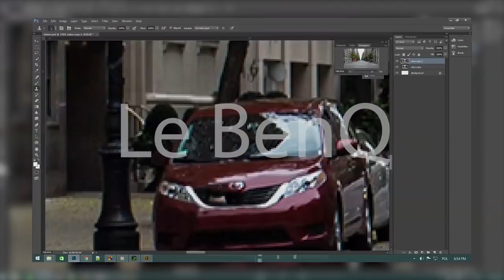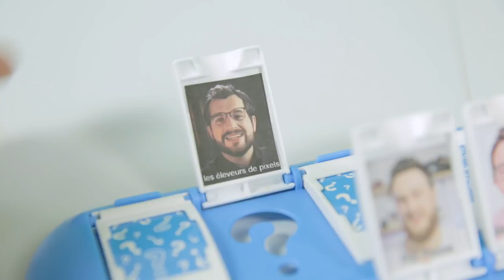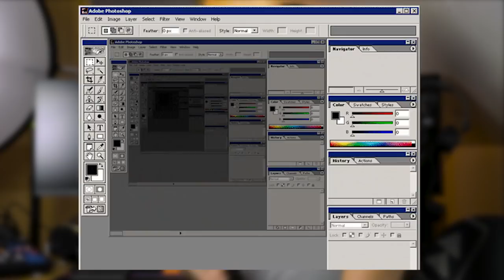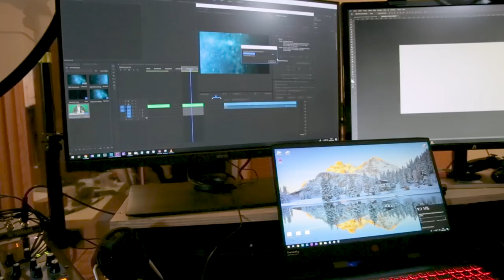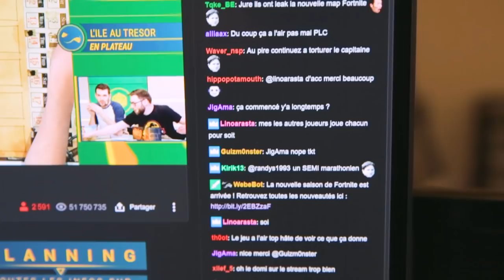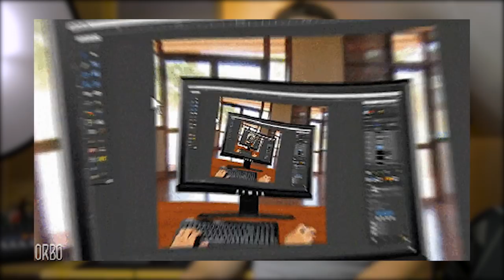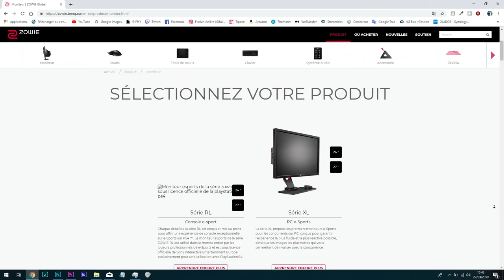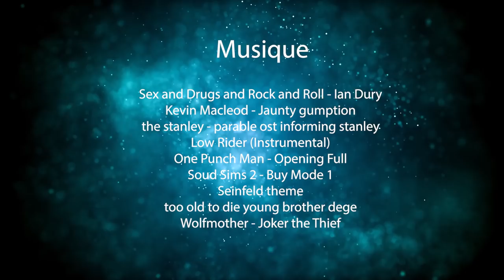Le BenQ SW271 (A ma façon)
Ça pourrait très bien s'apparenter un poisson d'avril mais il s'agit bien d'une vidéo sur un superbe écran pour les photographes !

Il s'agit du BenQ SW271. Merci beaucoup à BenQ de m'avoir proposé ce partenariat !

Prochaine vidéo dans 15 Jours !

C'est la première fin de ma vie que j'accepte un partenariat avec une marque donc n'hésitez pas à me dire dans les commentaires ce que vous en avez pensé si le cœur vous en dit !

Faire repérage de Flo sur les réseaux

Crédit vidéo :

Joueur du Grenier - Hors série Dessins animés pour garçons
qdengler - Lightroom Speedart Car - Reflection - Sunset - Grass - Clouds - Water
TECH ART - Lightroom Mobile Tutorial Best Photo Editing TECH ART
Pascal Despeaux - Le Blog de lImage - Le moniteur BenQ PV3200 PT
Grain - La CAMÉRA PARFAITE Test de la CANON C200
Jared Polin - How to Know Which Memory Card Is Best for Your Camera SD, Micro SD, Compact Flash, XQD, CFast
CreativeStation - Harmony - Speed art (Photoshop) CreativeStation
CreativeLive - Create a Catalog-Quality Mans Pose with Lindsay Adler
Digital Goja - Canon 1DX Mark II Top 15 FAQ

Sex and Drugs and Rock and Roll - Ian Dury
the stanley - parable ost informing stanley
Low Rider (Instrumental)
One Punch Man - Opening Full
Soud Sims 2 - Buy Mode 1
Seinfeld theme
too old to die young brother dege
Wolfmother - Joker the Thief